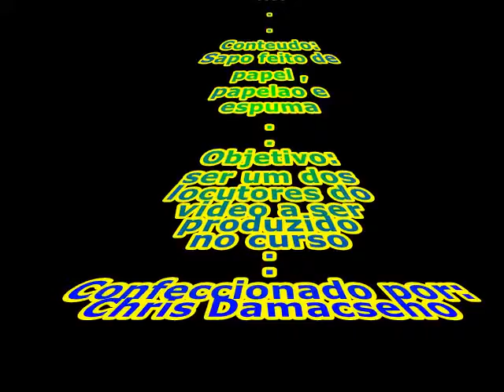sapomu3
trabalho reciclado